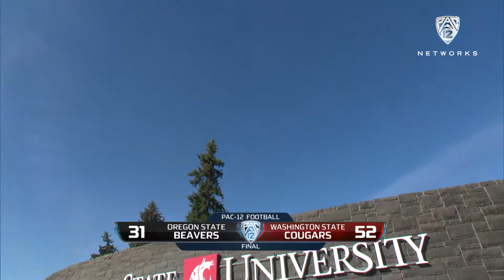Recap: Washington State football dominates in win over Oregon State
(Originally published on 10/18/2015) Pac-12 Networks' Ted Robinson and Glenn Parker recap Washington State's 52-31 win, coach Mike Leach's 100th of his career, over Oregon State on Saturday in Pullman. Luke Falk threw six touchdown passes in the first half alone, tying a school record.